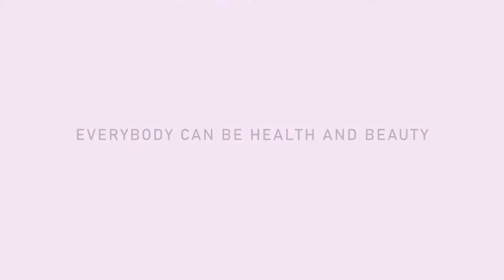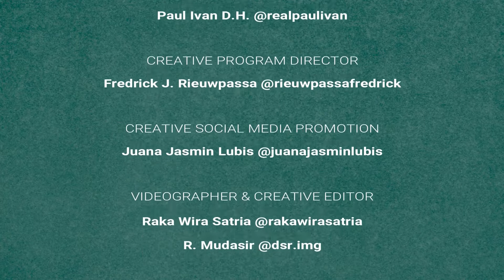Pro-Kontra Wanita tentang Perawatan Kecantikan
Halo Sahabat Secan, video kali ini bakalan beda dari konten yang biasanya nih. Pro-kontra wanita tentang perawatan kecantikan dikatakan mereka di area Setu Babakan atau Situ Babakan, Srengseng Sawah, Jagakarsa, Jakarta Selatan. Tonton videonya ya!